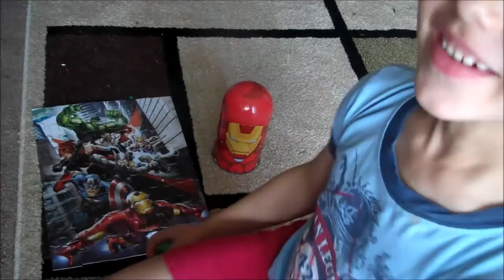Avengers Capsule 48 Piece Puzzle by Cardinal Games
MARVEL Iron Man - Avengers Assemble (48) Piece Puzzle w/Cylinder Tin Case Carry Case
• Iron Man is flying with all the Avengers in the background.
• Dimension: 8.00" Tall x 4.00" Wide.
• Cylinder Canister/Capsule Rounded, Half Sphere Top/Lid
• 51SIAAM2001550CT84PP